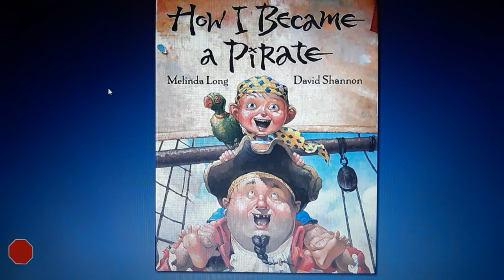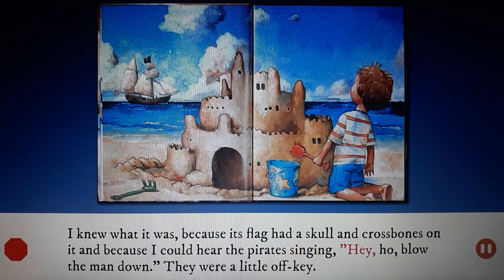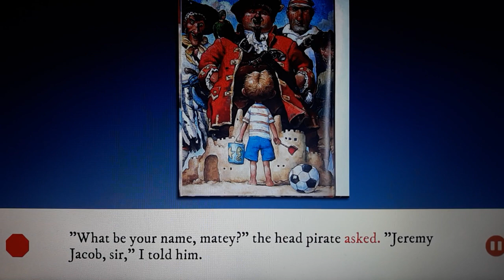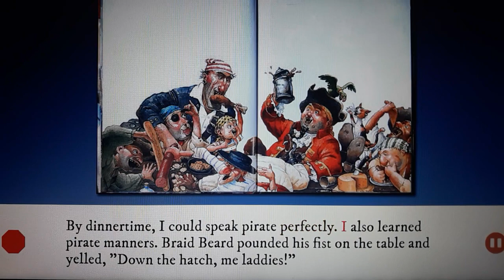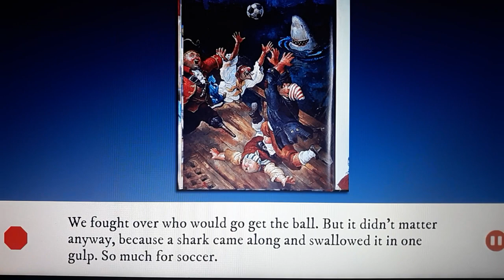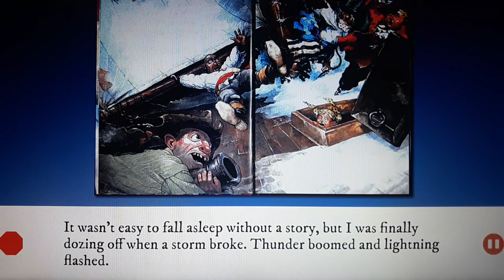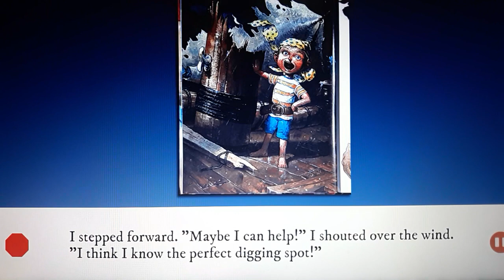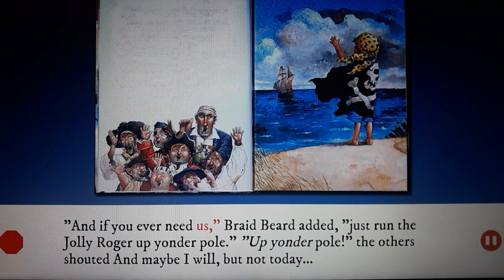How I Became a Pirate Written by Melinda Long Illustrated by David Shannon